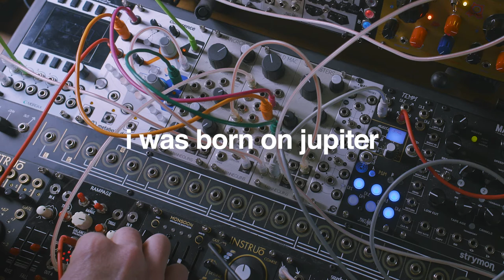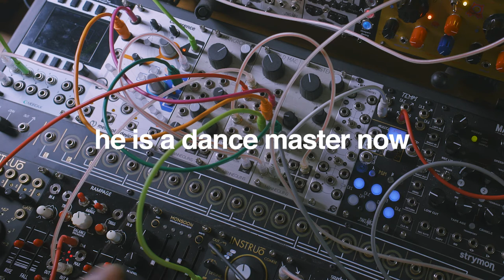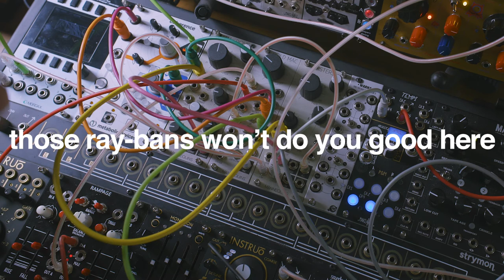Slaughterhouse V - OR HOW TO PATCH COLD MAC [a fine eurorack tutorial]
Ok, this is not a tutorial. I saw this video which explains in great detail and astounding clarity what is going on with Cold Mac, and it made me think, oh yes, this is what I need to spice up my patching.

I love it. So I felt ready to tackle CM on my own. Well, long ways to go. While I did understand everything in the aforementioned video (at least that is how you feel while watching the video - which is the sign of a great educational video), I feel like I would have to patch while watching the video to know what I am doing. So instead, I ended up doing what I much prefer (not always), which is to patch intuitively and in exploratory fashion. Let your ears and fingers be the guide and tremble in fear at the possibility of blowing out your sound system (or worse).

What am I using to make this glorious music.
Befaco Rampage to generate functions and envelopes, Metabolic Devices Coherence using its logic to derive gates and pitch CV from all parties. Pinging Three Sisters Linked Filters, and using Mangrove and Instruo Saïch as drone sources. Some discrete sequencing via Malekko Varigate 4+ and of course, the magic sauce via Make Noise Morphagene. Oh yes, Make Noise Tempi keeping everybody in time.